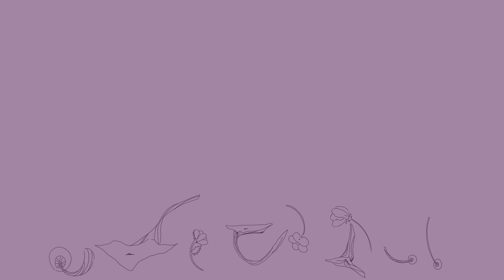Incision - animation meme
I literally had this just sitting there finished for almost a year :o. Anyways there’s a few things are bothering me, but i don’t want to change this, since i’ll just end up remaking the entire thing, but i hope you enjoy anyways

Character: angel - civet

 by: Nova Lovarae

  Oliver Buckland - incision

Programs:
- FlippaClip